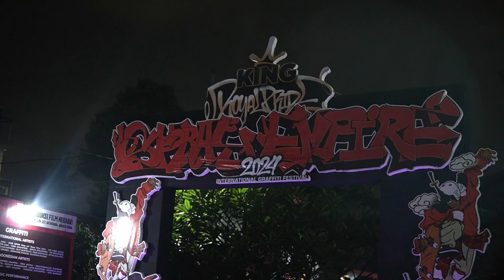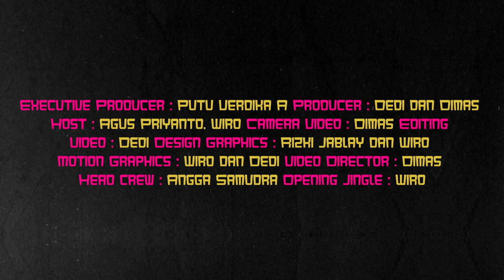COCOT JAWIR BERSAMA AGENSI MANUSIA SILVER RACUN KOTA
RACUN KOTA salah satu unit experimental dari Jakarta yang akan tampil di
DAMNROCK CLUB SHOW
27 Oktober 2024
Di @treehaus.bar Kemang Jaksel
Ikuti obrolan untuk mengenal lebih dekat tentang apa, siapa, bagaimana, mengapa RACUN KOTA
Hanya di COCOT JAWIR
"Coba Coba Podcast Jaws dan Wiro"
Segera tayang di Kanal YouTube Damnrock Club
Pantau Pantengin Terusss